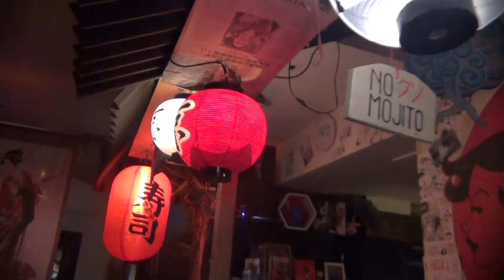After Japan Expo 2018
Episode 40 : Reportage sur l'After Japan Expo proposé en marge du fameux Japan Expo au Na_Mek Bar, rue Oberkampf Paris 11 le dimanche 8 juillet organisé par le . Avec plusieurs invités très sympas que l'on n'a pas pu tous interviewer malheureusement, parmi lesquels :

Phil Dub : président de MO5
PsykoSeb : Youtubeur
Pascal Visa : Amiga pour tous
Doug : Tilt, Consoles +, association MO5
Alexis Koopa : Youtuber Track'N Joy
Dr Nostal : Games'N Co
Le groupe Parralax : avec leurs reprises des musiques d'Ulysse 31

Désolé pour tous ceux qu'on a loupé, y'avait d'autres invités mais la vidéo aurait été interminable, et on aurait pas assez kiffé le moment.